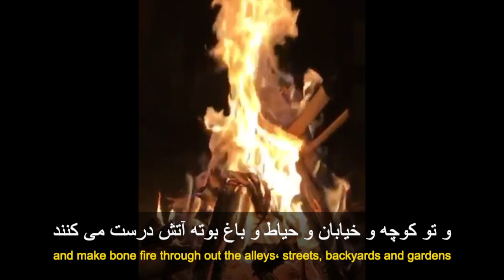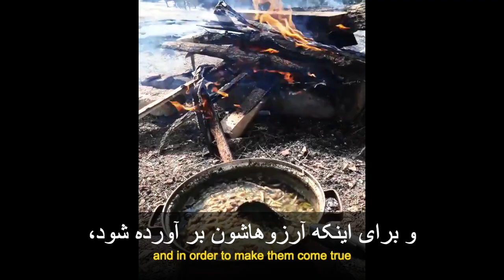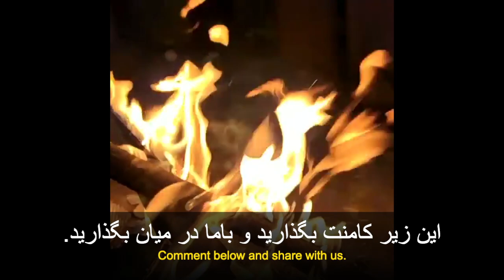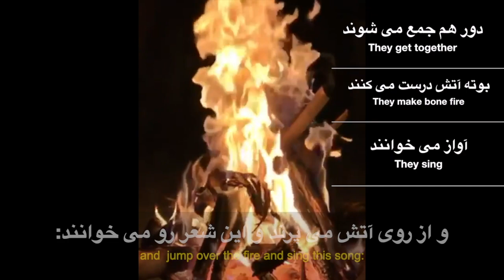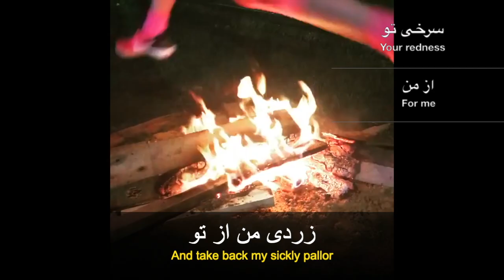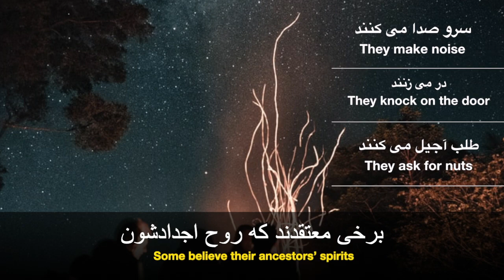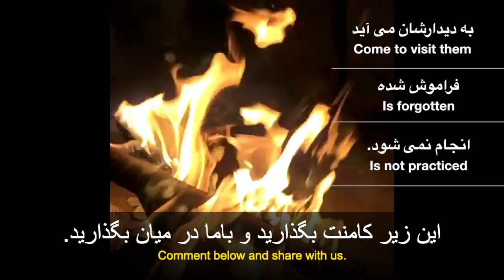Learn Persian with Persian Movies! Persian Festival of Fire- Chaharshanbe Suri- Intermediate Reading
Isn’t it time to turn your heart into a temple of fire? ~Rumi
Watch how millions of  Persians pile bushes and firewood in the streets  to jump over them on the last Tuesday of March to welcome Persian New Year.  Watch the complete lesson, online activities, must-know facts, travel tips and script on Talk Like A Persian Website.